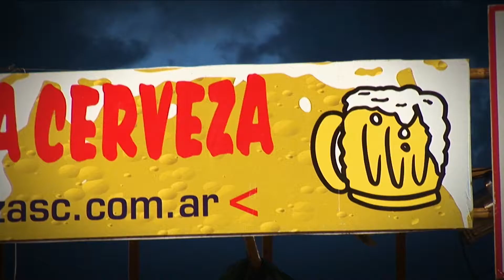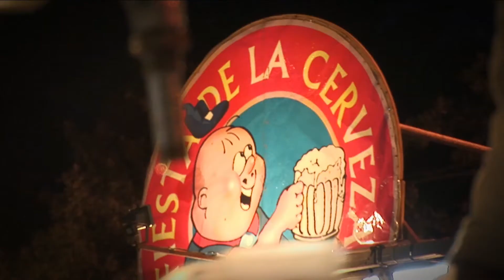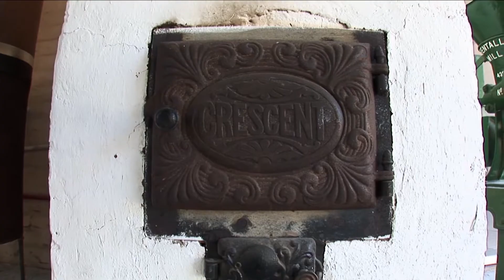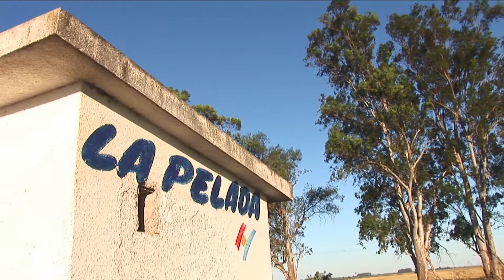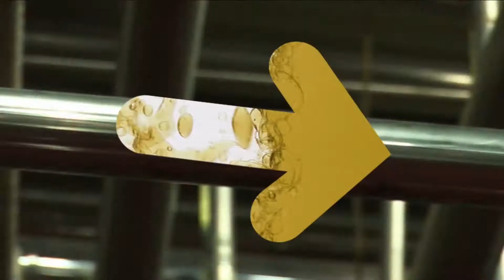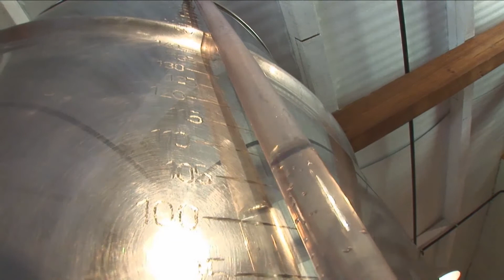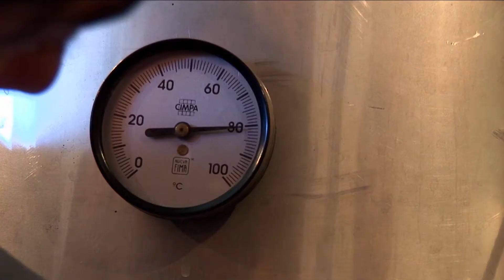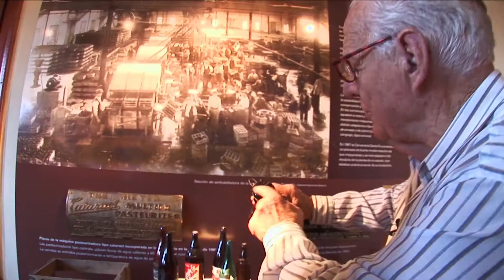Cerveza artesanal e industrial en Santa Fe, San Carlos y La Pelada - Parte del Plato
La provincia de Santa Fe se caracteriza por la producción de cerveza, tal punto que es considerada la capital de la cerveza. En este programa recorremos experiencias a escala artesanal e industrial.
Este programa es parte del ciclo